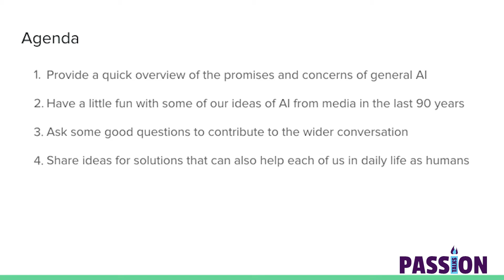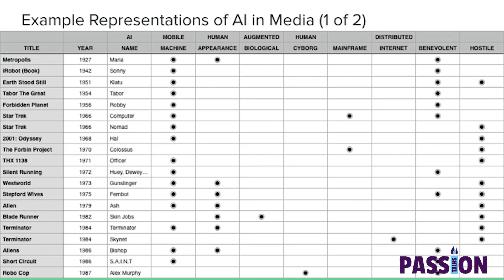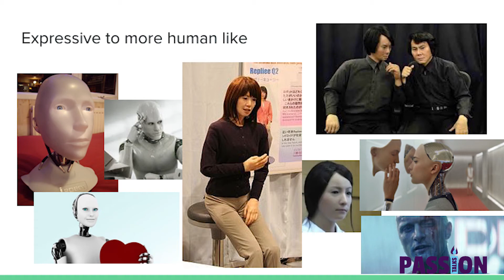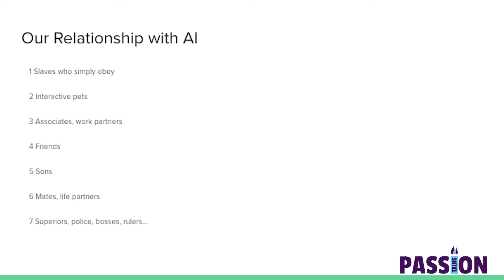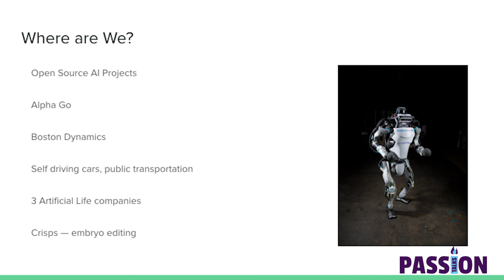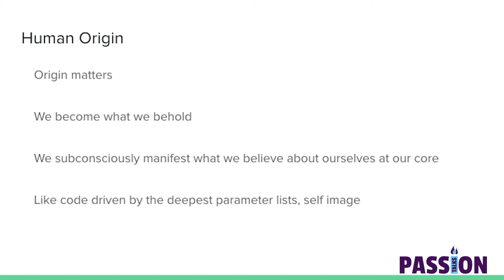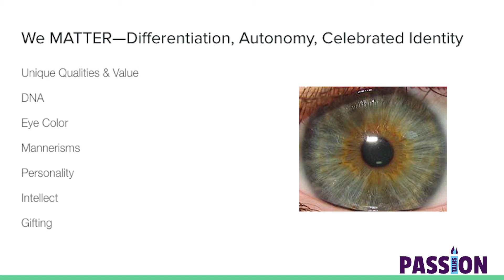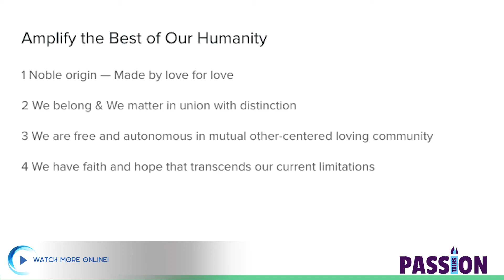S2 3 Joseph MacDonald Reflection Artificial Intelligence and Human Origin